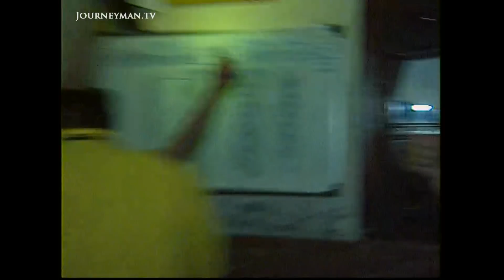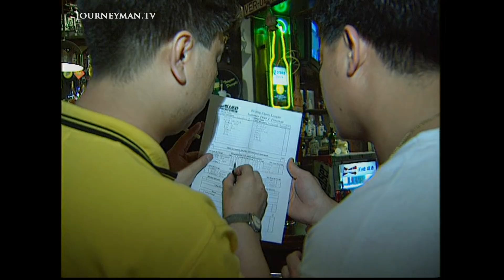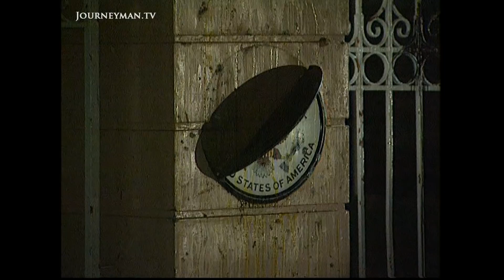People Remember Tiananmen 10 Years On (1999)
The Shadow Of Tiananmen (1999): It's been ten years since student led protests on Tiananmen ended in bloodshed. People react differently to its legacy.

In 1989 students protested on Tiananmen Square, Beijing, anxious about the economic and social change of post-Mao China, and demanding democratic ideals such as freedom of speech, freedom of press and democratic elections. At its peak an estimated one million people gathered on the square. The protest ended in tragedy, with the government declaring martial law and opening fire on the protesters. The death toll is still unclear. ABC Australia visits China ten years on to see what people now think of the protests. They speak to a protester who is angry at the physical harm caused to him to during the protest and the lack of change it brought about, a student who is used to a Western level of comfort and describes the protest as"meaningless", and a bar manager who sees the positive change that the protest brought about. Features excellent footage of the 1989 protest.